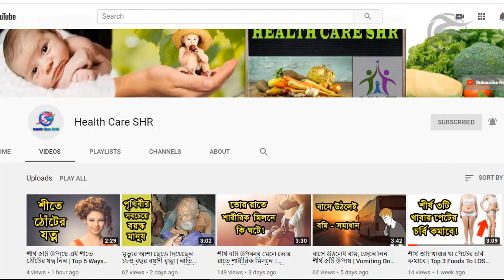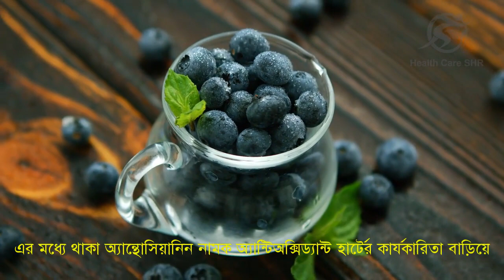কী খেলে হার্ট ভালো থাকে? | হার্ট ভালো ও সুস্থ রাখতে যা করবেন ? | Health Care SHR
হার্ট বা হৃদযন্ত্র এমন এক অঙ্গ যা কিনা আমাদের সুস্থ রাখার জন্য দিনরাত কাজ করে যায়। কিন্তু বাইরে থেকে দেখা যায় না বলে আমাদের হার্ট কী অবস্থায় আছে তা পরীক্ষা-নীরিক্ষা ছাড়া বোঝা সম্ভব হয় না।
এমনকী নিয়মিত প্রয়োজনীয় চেক-আপ করিয়ে নেয়ার মতো সচেতনতাও এখনও তৈরি হয়নি।

✪✪✪ আমাদের ভিডিও গুলো দেখতে নিচের লিঙ্কগুলোয় ক্লিক করুন...

"health care shr" "health care" "bangla health tips" "হেলথ টিপস" "শীর্ষ ১০টি" "Top 10" "ওজন কমানোর ঔষধ"

Related Topic: হার্ট সুস্থ রাখতে কি খাবেন আর কি খাবেন না | Heart Patients Diet Chart in Bengali | (New)
হার্ট ভালো রাখার খাবার, ভাল খাবার,কি খেলে হার্ট ভাল থাকে।
হার্টকে সুস্থ ও শক্তিশালী করে যে ৭ খাবার | 5 Foods Keep Heart Healthy And Strong
Foods To Avoid For Heart Disease - Healthy heart tips- Health and fitness -How to keep heart healthy
Tips For Healthy Heart by Dr Devi Shetty
যে ৭টি খাবার হার্ট সুস্থ করে তুলবে | হার্ট ভালো রাখার উপায় | Bangla Health Blog
হার্ট ভালো রাখার টিপস
যে লক্ষণ গুলি দেখলে বুঝবেন আপনার হার্টের সমস্যা হচ্ছে !
হার্ট ভালো ও সুস্থ রাখতে যা করবেন ?
হার্ট ভালো রাখার খাবার Foods For Healthy Heart: Egg and Milk-health tips bangla language
হার্ট ভালো/সুস্থ রাখার উপায় নিয়ে হার্ট বিশেষজ্ঞ ডাঃ দেবার্ঘ্য ধুয়ার হার্টের সমস্যা ও সমাধান পরামর্শ
হার্টের যত বড় সমস্যাই হোক মাত্র ৭ দিন খান তার পর দেখুন কি হয়